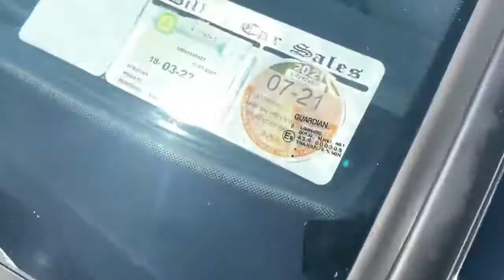07d33261 mercedes b class